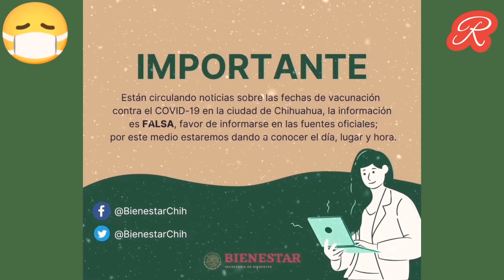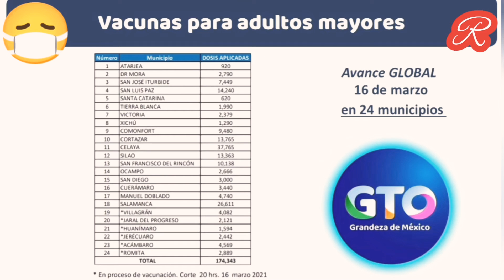Autoridades piden a ciudadanos no caer en “fake news” sobre vacunación COVID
17 marzo, 2021 | 13:23 Redacción Uno TV

En varias partes de México inició la vacunación contra COVID-19 para adultos mayores de 60 años, sin embargo, en redes sociales se distribuye información falsa, las llamadas “fake news”, que aseguran comenzó en algunas zonas de Chihuahua, Campeche y Guanajuato.